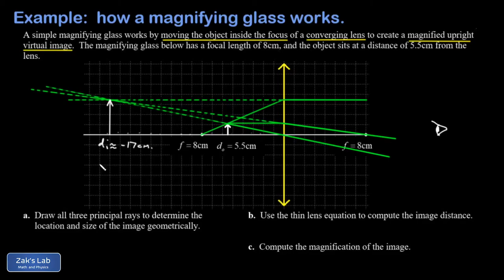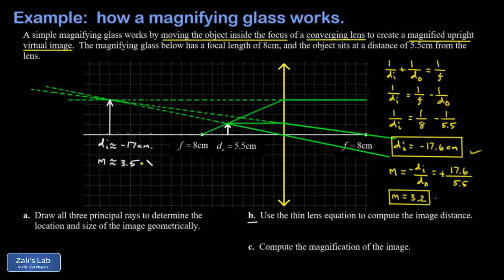Single converging lens magnifying glass problem: image distance and magnification of the thin lens.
00:00 A magnifying glass is a single converging lens with the object placed inside the focus to obtain a magnified upright virtual image.  We introduce the setup for the problem:  the lens is placed on a grid with the foci of the converging lens labeled, the centerline, a grid for approximating the solution using a ray diagram, and the location of the object for the ray diagram.

00:28 We use a ray diagram for the single converging lens magnifying glass problem.  We take all three principal rays:  a ray emerging horizontally is refracted through the focus, a ray passing through the center of the lens is unrefracted, and a ray coming from the direction of the near-side focus is refracted horizontally.  We arrive at our upright virtual image and approximate the image distance and magnification using the ray diagram.

01:59 We apply the thin lens equation to find the image distance and magnification for the magnifying glass.  We plug in the object distance and focal length to the thin lens equation 1/d_o+1/d_i=1/f and obtain the exact value of the image distance.  Finally, we plug into the magnification equation m=-d_i/d_o and obtain the exact value of the magnification.  Both answers compare favorably with the ray diagram approximations.